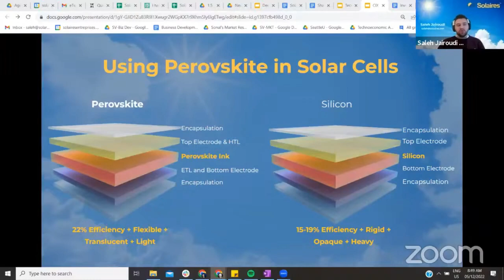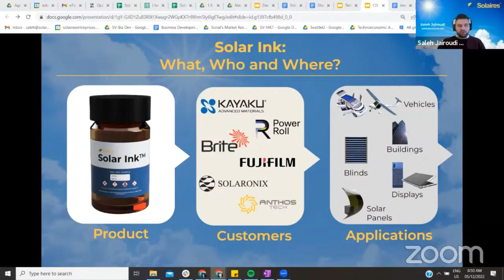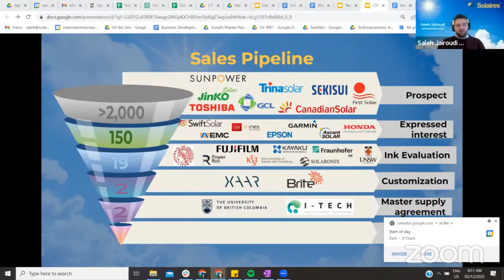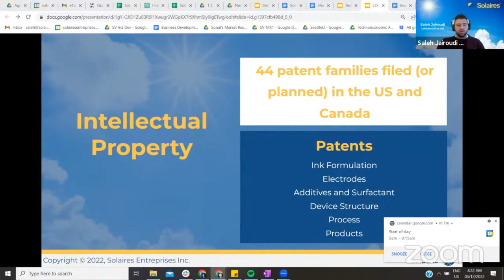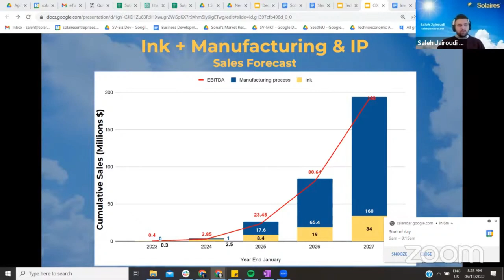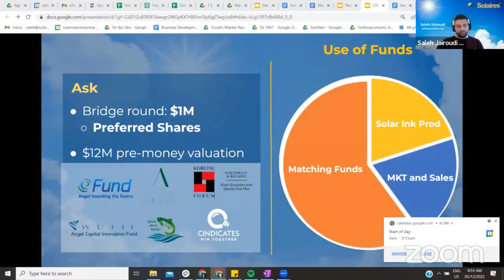The Startup Tank Investor Pitch Show: Solaires -Producing solar cells by replacing silicon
Welcome to The Startup Tank Climate Investor Pitch Show presented by 4WARD.VC, the ultimate startup investor pitch contest where top climate tech founders pitch to a panel of VCs looking to fund world-positive cleantech & sustainability startups looking to move the world forward.

Climate Investor Panelists Include:
-  Pratibha Vuppuluri of Unreasonable
- Matt Ward of 4WARD.VC

Presenting Companies:

- Solaires: Producing next gen solar cells by replacing silicon with perovskite

The Startup of the Night Award - Presented by Yugen - The Design Agency for Climate Tech Startups

The winner will receive £5k of design services that could include a custom built landing page, Investor ready Pitch Deck, Product Design MVP Prototypes or brand identity design. - A complimentary service to be determined to help you move the needle.

Consolation Prize: Free 1-1 Discovery Workshop on how to position your brand for the best chance of investment success

and tell them The Startup Tank sent you :)

Presented by 4WARD.VC's Partner in Crime Climate Accelerator

4WARD.VC invests in early stage climate companies moving the world forward!

For more information on 4WARD.VC, our ultra hands-on networked growth hacking accelerator and accredited investor syndicate, please

Presented by Vauban from Carta - 4WARD.VC's Preferred SPV Provider

At 4WARD.VC, we use and love Vauban's simple, investor-friendly SPV platform for managing our group investments. The hands-on, high-touch service helps us guide our syndicate members through the legal and tax hurdles of startup investing while offering us the most robust platform for flexible global investments.

To find out why 4WARD.VC uses Vauban from Carta and set up your first SPV or manage your cap table and shareholder comms, please

Be sure to tell them The Startup Tank sent you so they keep supporting us :)

BONUS: Free 850+ Climate VC & Accelerator Database

Filter climate tech VCs by stage, sector, geography & check size to find your ideal investor and/or co investors!